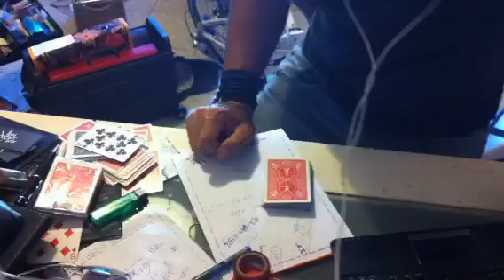לימוד קסמים איך להתחיל עם בחורות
ספיישל מאקו